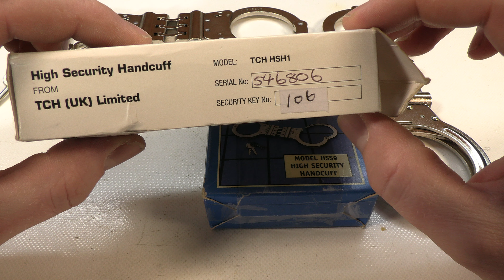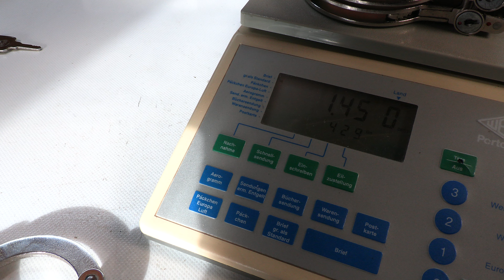SPECIAL Vergleich Hiatts HSS9 TCH HSH1 und Anhua Nachbau Compare High Security Handcuffs Handschelle